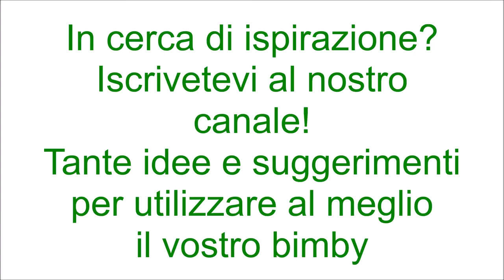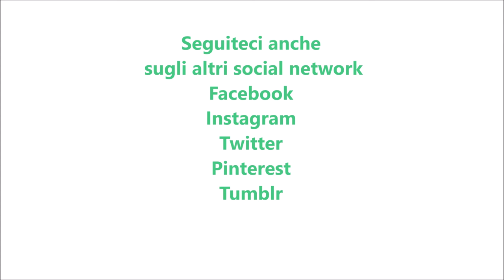Risotto ai peperoni per bimby TM6 TM5 TM31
Ingredienti:
30 g di cipolla bianca
30 g di olio e.v.o.
1 peperone rosso (mezzo tagliato a cubetti ed il resto a pezzetti)
350 g di riso di tipo carnaroli
1 cucchiaino di dado vegetale preparato con il bimby
½ cucchiaino di sale
30 g di parmigiano grattugiato
prezzemolo q.b.
1 pizzico di pepe nero
la scorza grattugiata di un limone
4 pomodorini tagliati in quarti
750 g di acqua